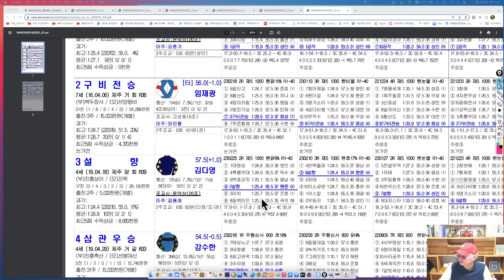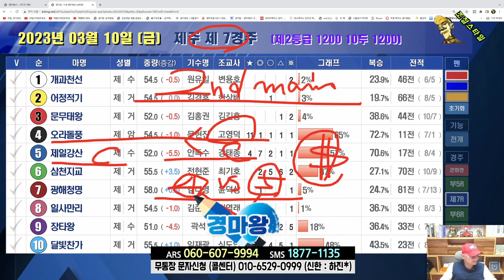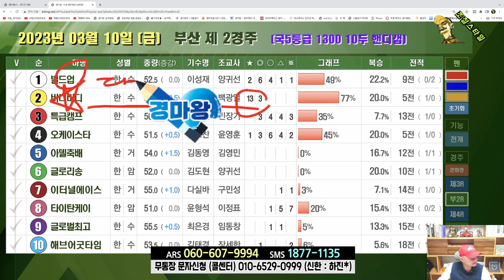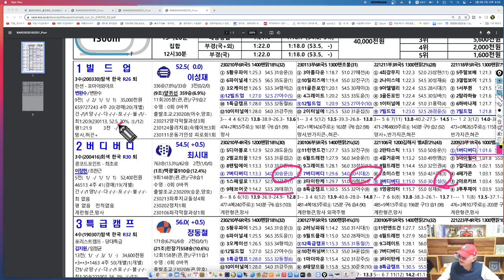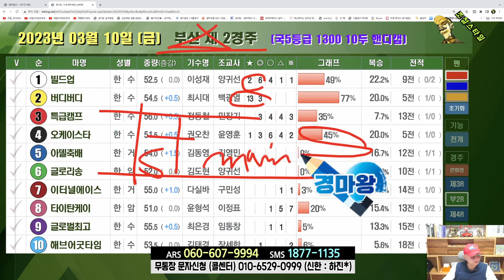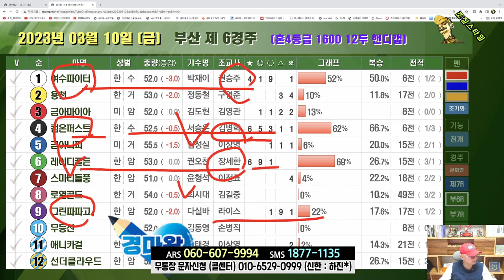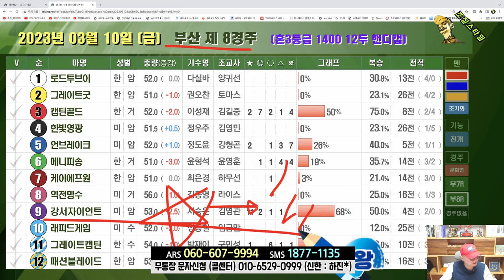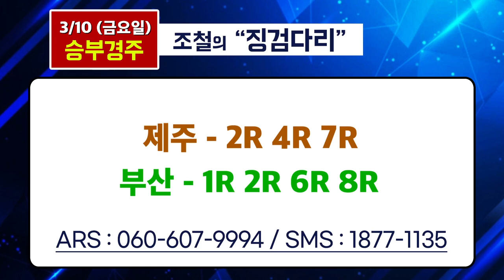[경마] 조철스타일 경마/ [3/10/금요] 실전베팅 / 징검다리 UCC